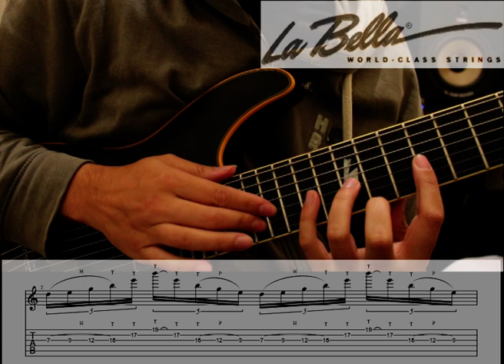Lick Of The Week #2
Aqui vai um pequeno lick de pentatônica com tapping usando os dedos 1, 2 e 4 ! Espero que gostem! :D

Aulas de guitarra e violão erudito e popular presenciais
Rock, Metal, fusion, Erudito, Blues e Jazz
Bacharel em violão erudito mestre pela USP
guitarrista das bandas: Seventh Seal, Warrel Dane Brasil e Confessori
Técnica, improvisação, harmonia, leitura, composição, arranjo
Aulas online via skype
Metodo próprio apostilado